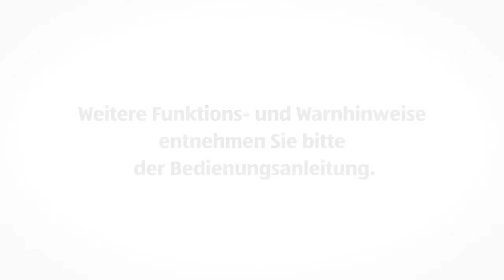Laminat-/Parkett-Reparaturset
[[qrcode=94139, country=at, language=de]]